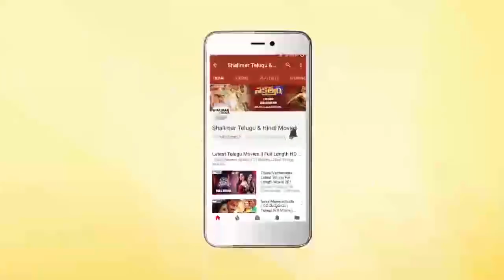Comedy Stars || Telugu Comedy Scenes Back To Back || Episode 660 || Shalimar Comedy